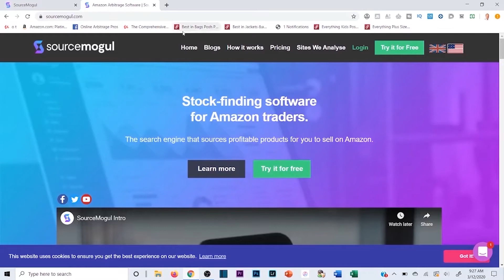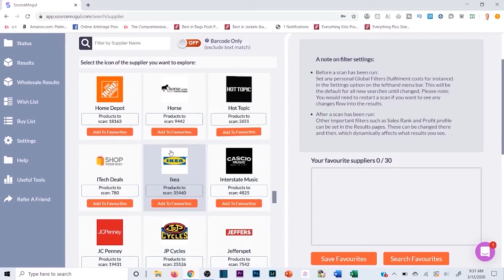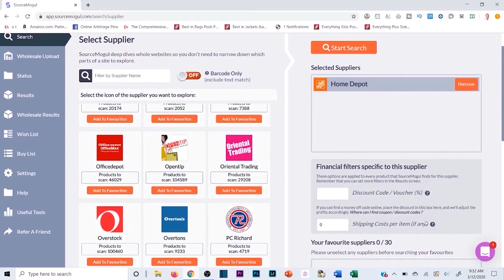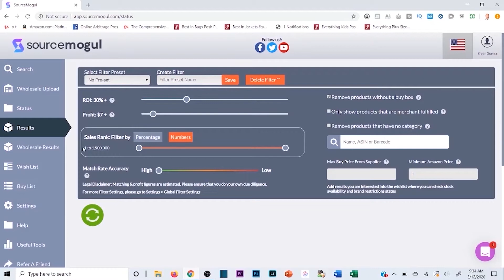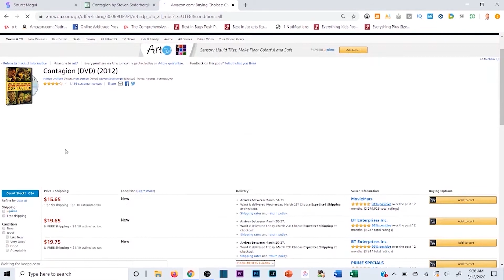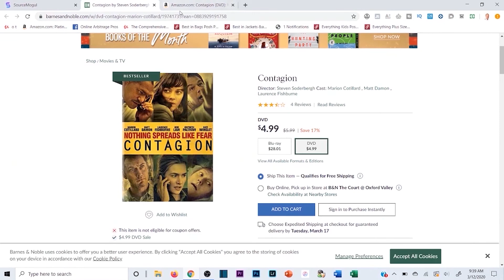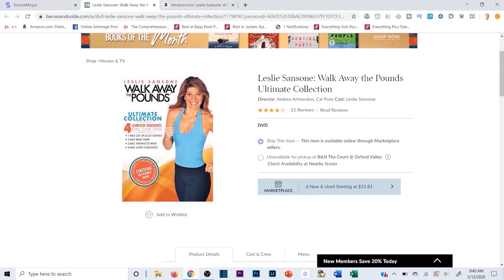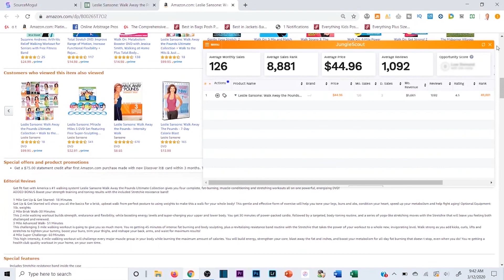The Best Online Arbitrage Sourcing Software [Perfect for Beginners]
This Online Arbitrage Software is a Gamechanger

Stop wasting time manually sourcing retail websites for profitable online arbitrage products to buy & resell on amazon.

In this tutorial we'll go over how to use source mogul to scan retail websites so much faster. The software will then let you filter through the products with whatever parameters you set.

That will let you identify profitable products you can buy on a retail website & ship into Amazon FBA for a profit...in the blink of an eye.

Let me show you how it works in this source mogul tutorial.